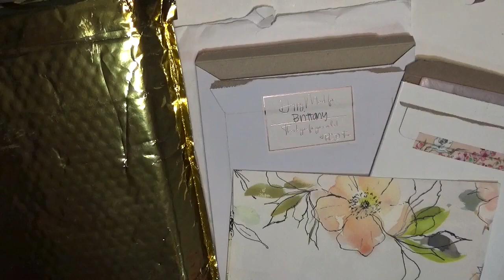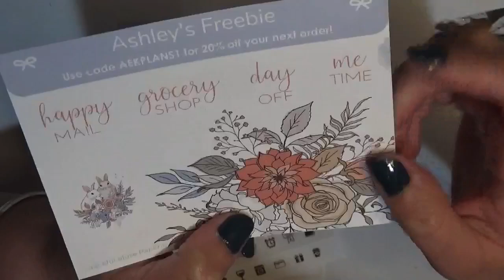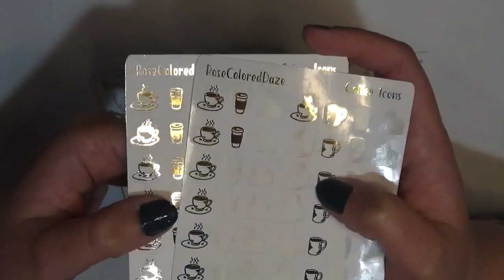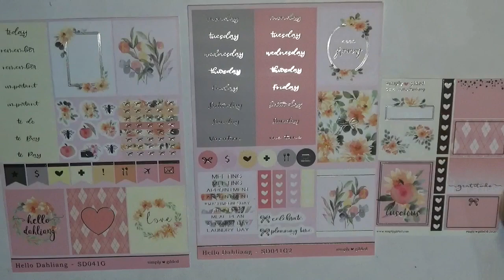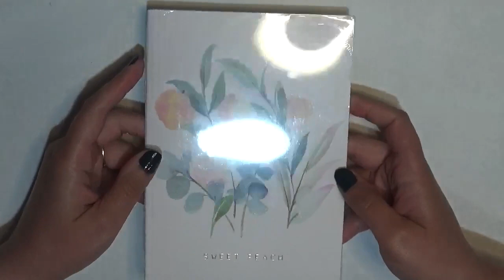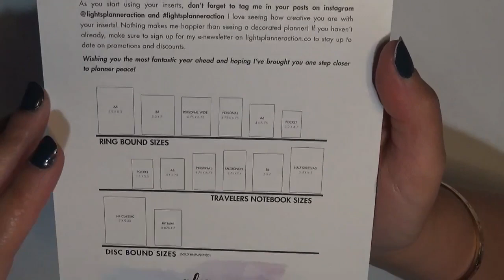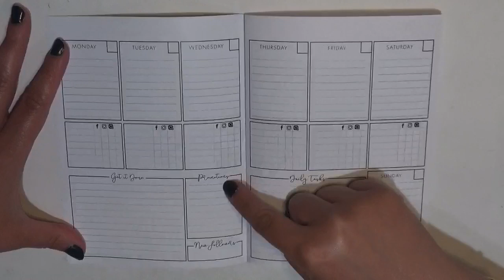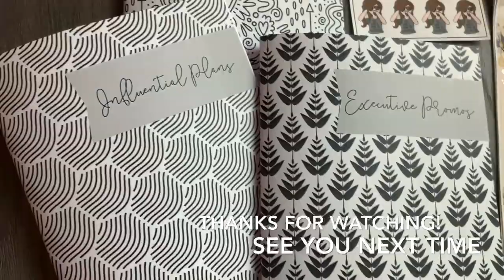Planner Goodies Haul: Stickers, Foil, Washi, and Inserts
I'm here with a planner goodies haul for you today! I went on a little shopping spree recently and grabbed some things from favorite shops I’m running low on, new things to try from old shops, and found a couple of new shops thanks to the PGU Collab Sale! I love everything and can’t wait to show you what I got!

Simply Beautiful Plans
Graceful Muse Paperie

Nails: Essie “In Plane View”

Must Have Supplies:
UnDu Adhesive Remover - Single
Un-Du Adhesive Remover-4oz Pack-2
Fiskars Blade - Finger Tool
Fiskars 12 Inch Paper Trimmer
BIC Wite-Out Quick Dry Correction Fluid - 3 Pack
Tombow MONO Correction Tape Runner - 4 Pack
Tombow Fudenosuke Brush Pens 2 Pack
Tombow Fudenosuke Brush Pens 10 Color Pack